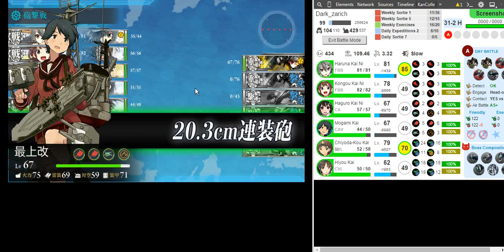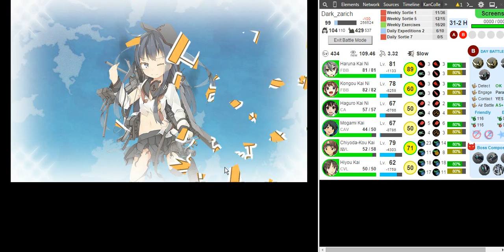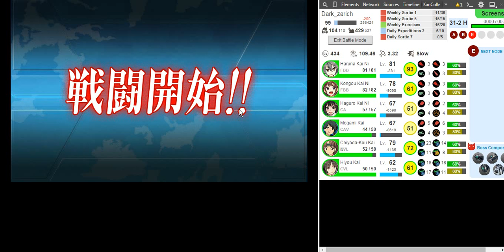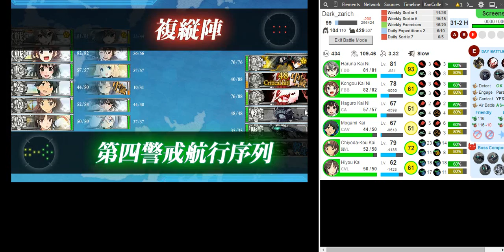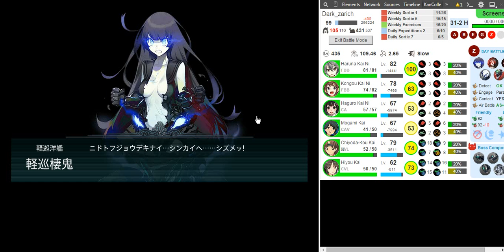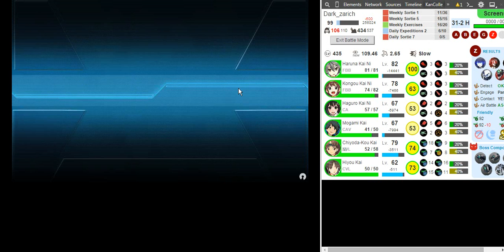|KanColle| Summer Event 2015 E-2 (Hard) Final Kill